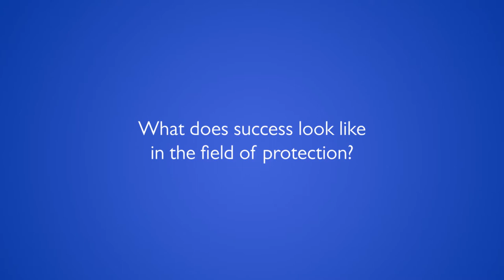Protection is central to IOM’s response to crises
IOM is supporting all States to ensure the protection of migrants, IDPs and all affected communities by crises is at the center of every response.

The video features examples from Yemen, Nigeria, Bangladesh and Libya.